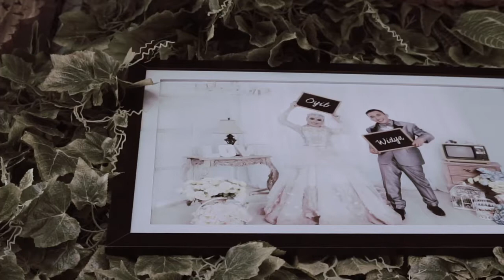From the Wedding Widya & Oyib